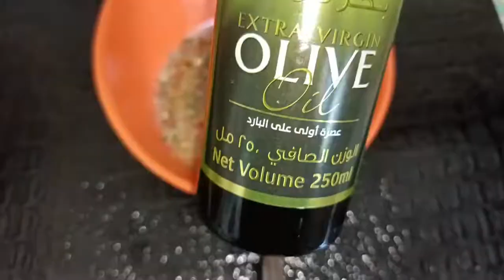khebsah rice | Lina's Hidden Apron